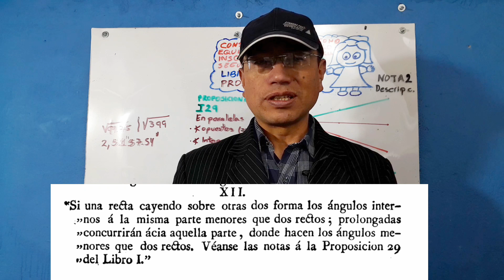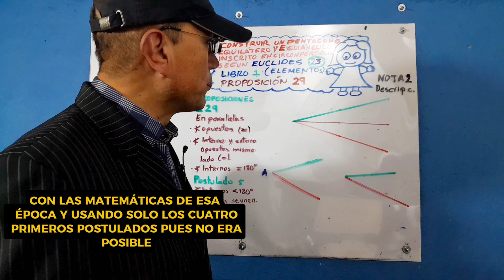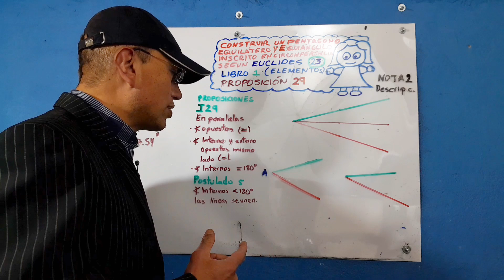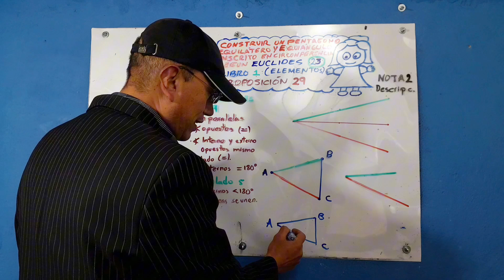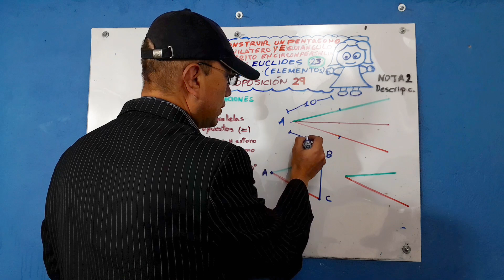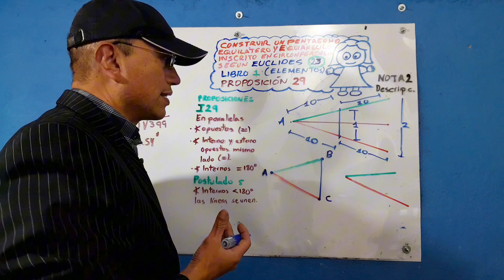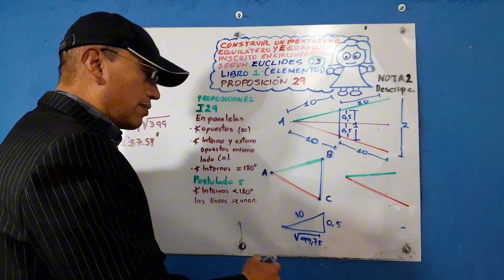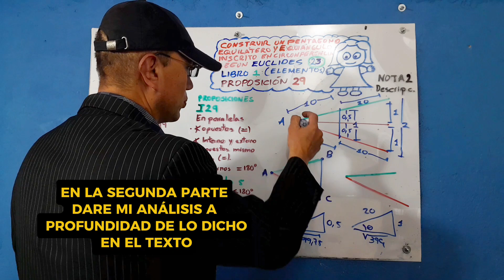SEGUNDA NOTA IMPORTANTE Y POCO CONOCIDA SOBRE EL POSTULADO 5. DIVERGENCIA PARTE1.